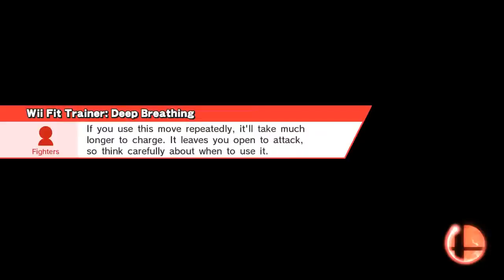tag teaming with kinglicous REDUX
Smash / Smash
Wii Fit Studio
Wii Fit Trainer, King Dedede, King Dedede, King Dedede